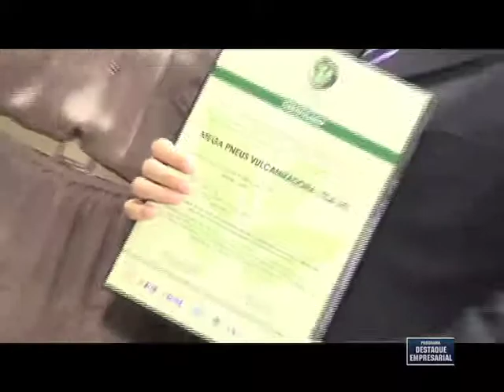Destaque Empresarial - Entrega do Selo Verde na FINDES - 26/05/2012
Destaque Empresarial Entrega do Selo Verde na FINDES